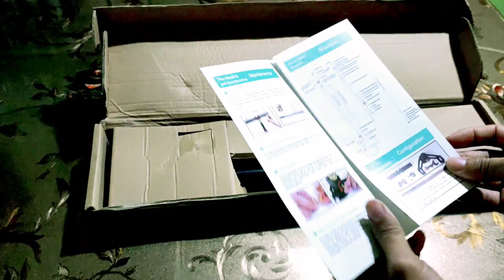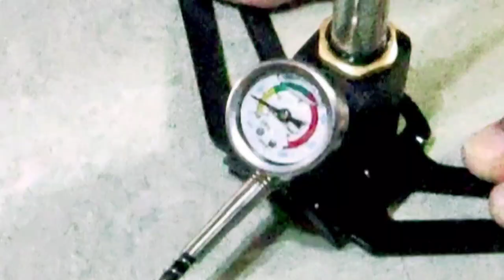HPA PCP Pump maganda, matibay at affordable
Condition: 100% Brand New
Material: Stainless Steel
Color: Black
Pressure: Max.6000psi
Size:27*5.5*3cm
Package Weight: Approx. 1838g/64.8oz
Soft non-slip and durable handle
First and Second Inflator: stainless steel
40mpa 1 inch mini high pressure gauge,8mm fill nipple M10 x1 female quick disconnect
Package will include Water-Oil Separator and English User
Water cooling design reduce core temperature and ensure good outlet pressure,50cm high pressure hose with spring wrapped
Application: air pump for PCP, Hunting, Bicycle, Car and etc
Has been tested continuously for more than 15,000 times in 8 hours without any problems.